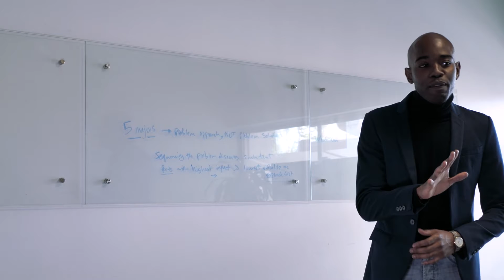Build Dreams That Scare The People Around You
Don’t be afraid of telling people your goals and understand that not everyone will understand YOUR goals. You’re in control of your destiny. “If it’s to be, it’s up to me.” Stay focused on your goals my friends.

to watch the easy way to make money online
If you’re ready to learn how to generate 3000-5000 informational product sales every single month with predictability down to the dollar and day … All while someone else does 90% of the work for you!

Watch the free 3 part video that shows how to quickly get started with Amazon Kindle publishing Here;

Kindle Publishing Templates - Get access to time saving templates that help you to publish better content, faster: Here;

Are you using Amazon ads to sell more of your books?

Learn how to use Instagram and And Twitter to drive more readers and buyers to your books Go here;

$200k a month with digital content publishing? Watch the video here to see how

We’d love to interview you for our community. Go here to submit a request

Interview Ty for your podcast, YouTube channel or other media outlet